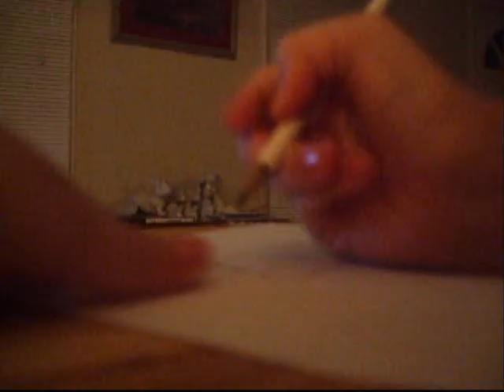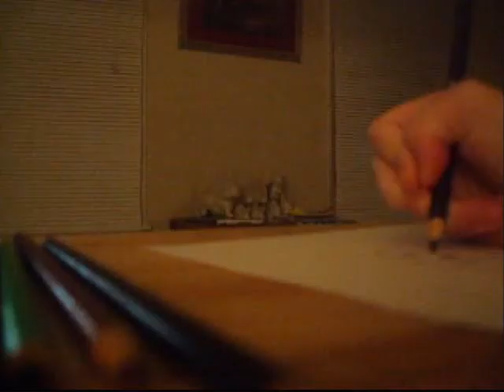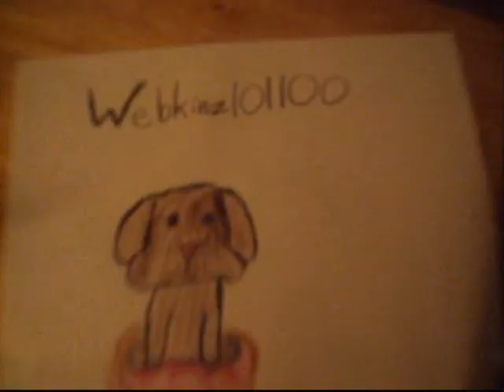Me drawing the chocolate lab!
Yup! actual time: 12 minutes and 48 seconds